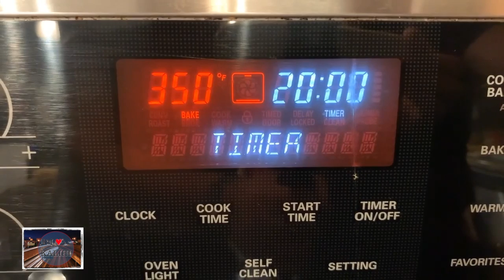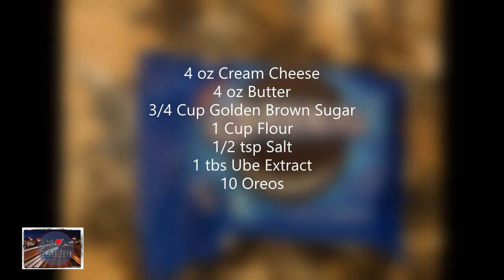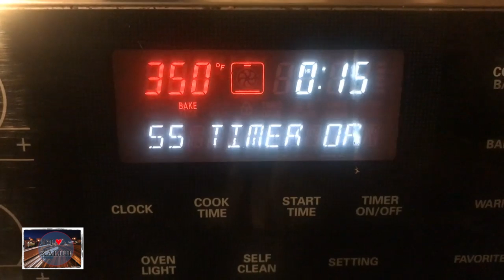Ube Your Cravings With Chef Don Gilo Part 2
Part 2 of the 3-part series features Chef Don Gilo's recipe for Ube Cupcake and Ube Oreo Cheesecake Cookie.